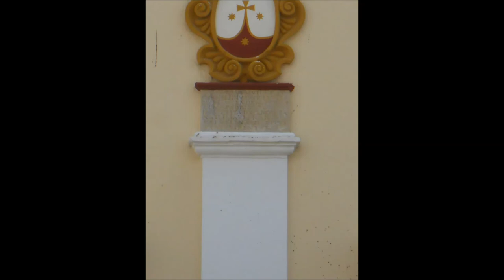Antonio García Herrera / Salvador Daza Palacios: Nazareno del Consuelo (Marcha de procesión)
Marcha de procesión titulada "Nazareno del Consuelo", compuesta por Antonio García Herrera y Salvador Daza Palacios, grabada por la Banda de Música "Castillo de la Mota" de Marchena, dirigida por José Miguel Troncoso Guillén en 2003.